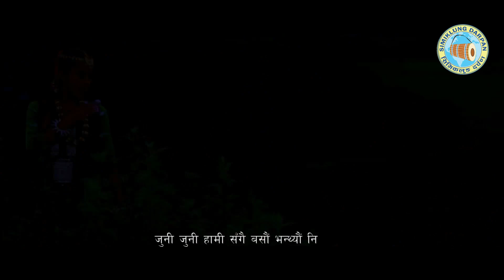TAGANU HANGJANGLE | JASODA SUBBA | NEW LIMBU SONG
Vocal: Jashoda Subba

lyrics/music_ Raju Angdembe

Arrange_  Shyam Limbu

Model_Romiyan Wanem & Ayush Samba

Direction: Loken Samba

Dress_ Terathume Dhaka Boutique